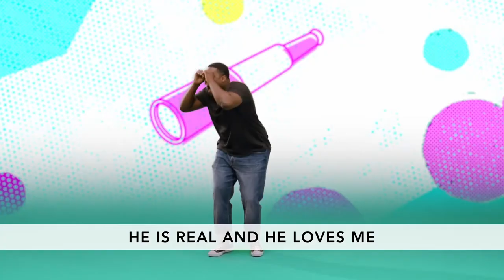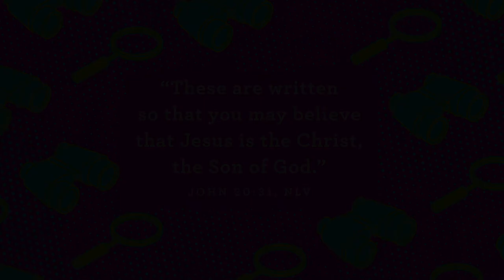Preschool Church July 5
Bottom Line: I can believe in Jesus.
Memory Verse: "These are written so that you may believe that Jesus is the Christ, the son of God."  John 20:31 NLV

Ollie's Clubhouse
5870 Charlotte Ln, Suite 300